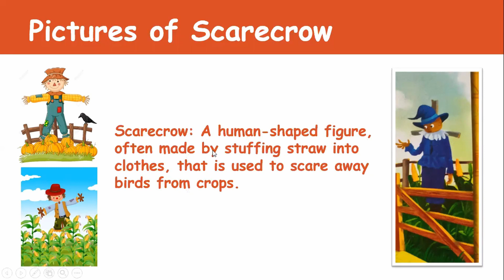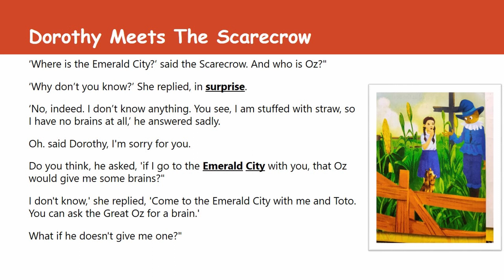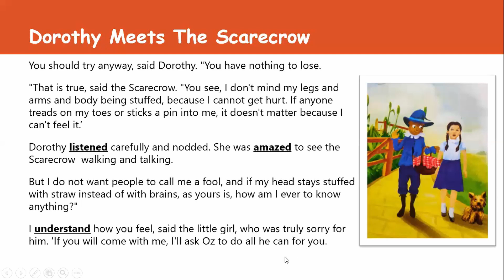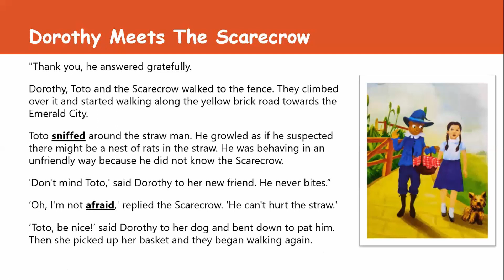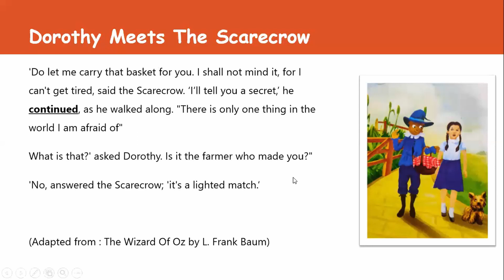Dorothy Meets The Scarecrow Part 3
This story is an extract from "The Wizard of OZ". The story is based on three characters. A little girl named Dorothy, a pet dog named Toto and a Scarecrow.
This video is made of three part. You are watching the final part of the story.